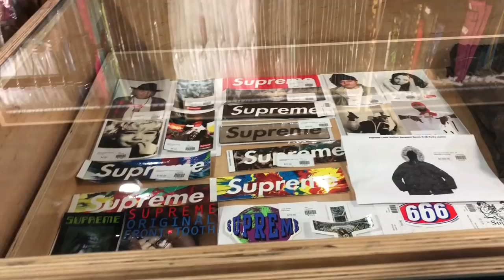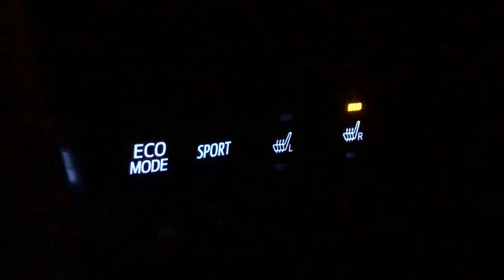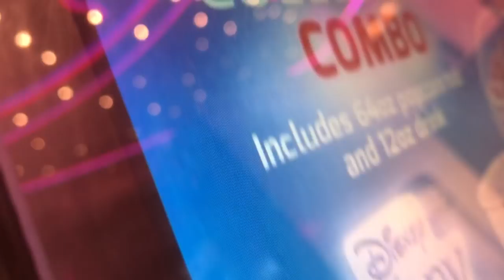First Vlog Of 2019